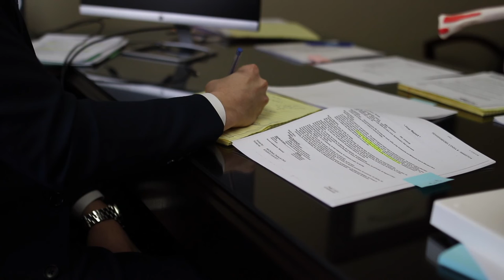Meet Evan Pappas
Evan Pappas is passionate about helping people that may have been injured in an accident; auto, trucking, motorcycle, medical negligence, police brutality, sex abuse and assault and others.

Evan has always shown tremendous dedication and empathy for his clients and the catastrophic issues they face. His rapid trajectory to partner is due to his hard work, excellent handling of cases and high praise from his clients. His leadership at the firm and his quick and enthusiastic handling of responsibilities have led him to be named a Partner in 2021. He handles complex cases including those heading to trial. He has experience in a wide range of personal injury cases including medical malpractice, sex abuse and harassment, auto and trucking cases.
Awards Include: AV Preeminent Rating, Rated as a Super Lawyer and Super Lawyer Rising Star, Client Champion Silver/2022.